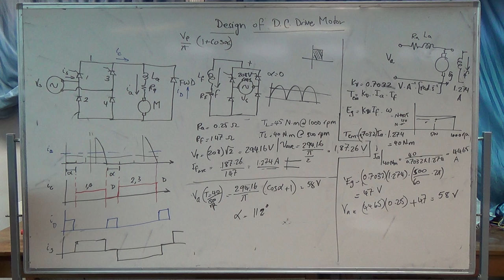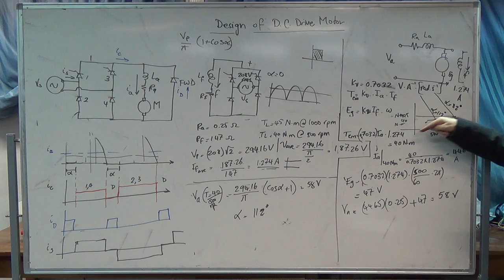Numerical Example on the Design of a DC Drive System (c), 27/11/2014